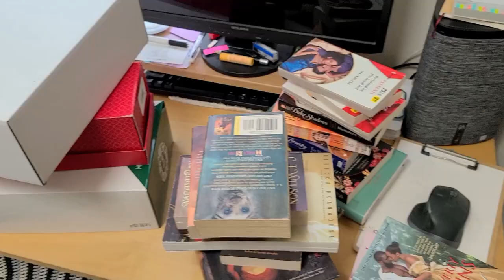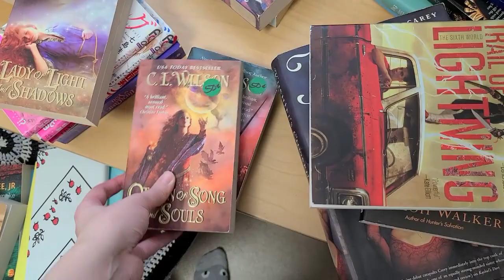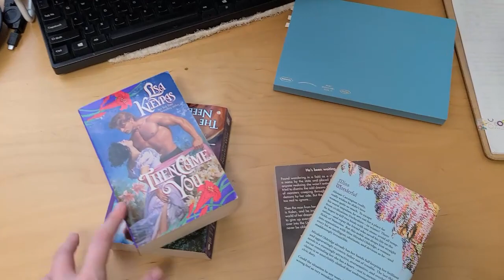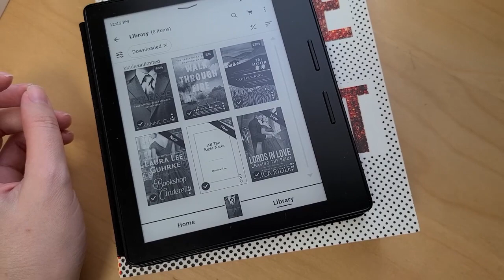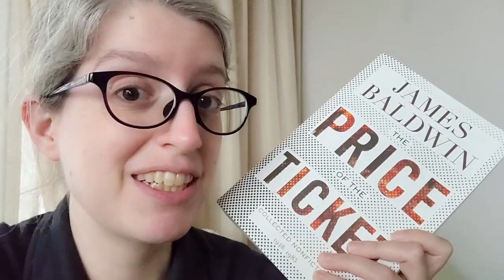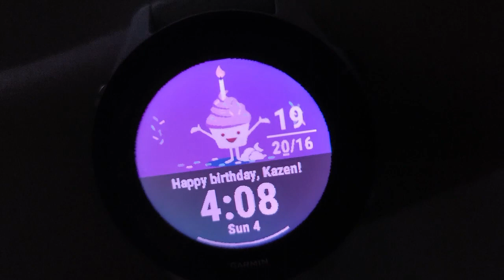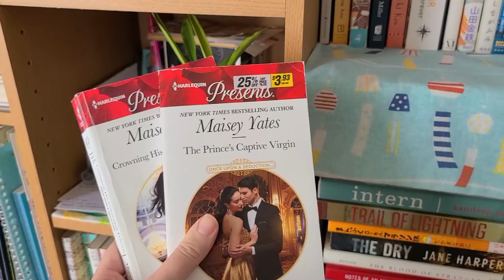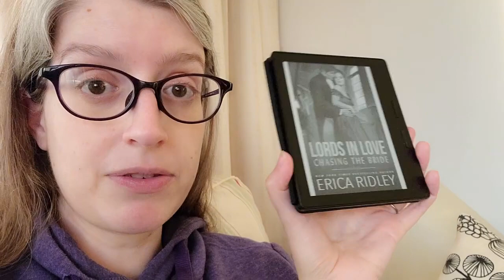From Chaos to Order, ish - Vlog || Always Doing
[CC] Hey there! I'm Kazen and welcome to Always Doing. June is going to be quite the month, and the only thing to do is jump in with both feet!

Things and people mentioned:

Leo Bancroft @pdxleo

Walk through Fire: The Train Disaster that Changed America by Yasmine S. Ali

The Moor by Laurie R. King (Mary Russell #4)

Her Smoke Rose Up Forever by James Tiptree, Jr.